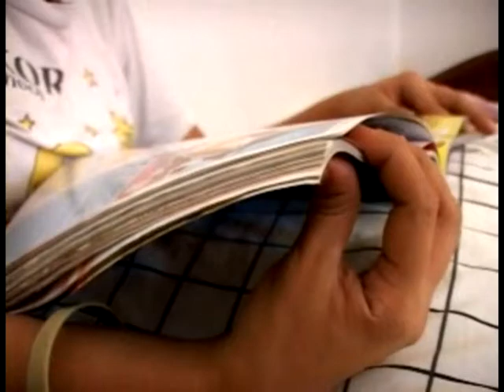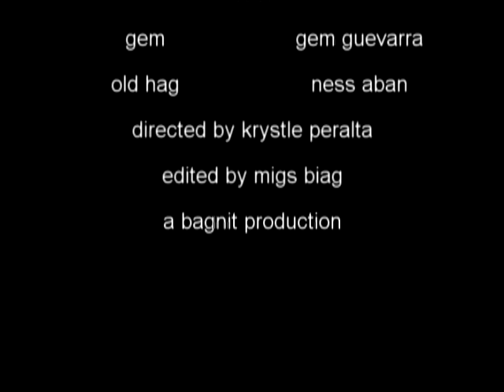OLD Hag Syndrome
My video project from college about Sleep paralysis.